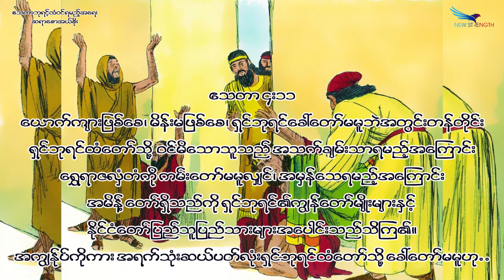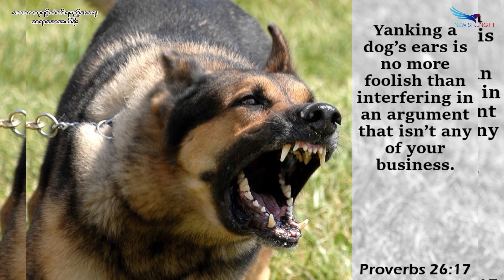February 11, 2022, ဧသတာဘုရင့်ထံဝင်ရမည့်အရေး, Saya Saw Eh Soe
(ဧသတာ ၄:၄-၁၁) (သုတ္တံ ၂၆:၁၇)